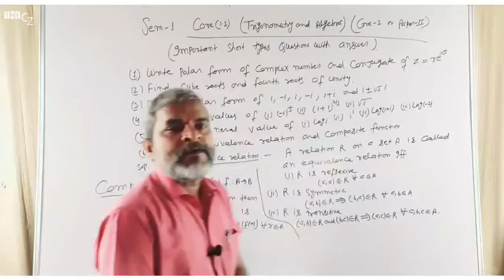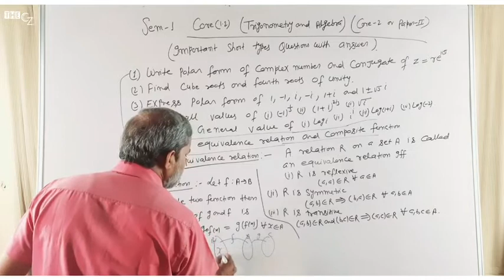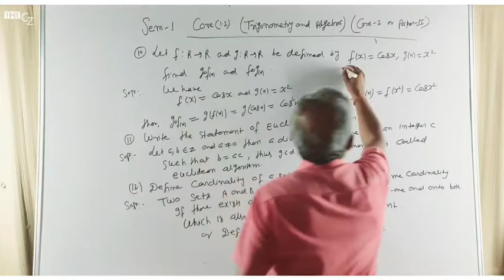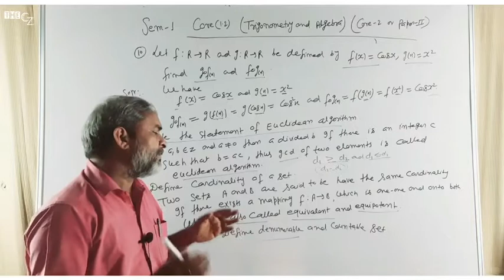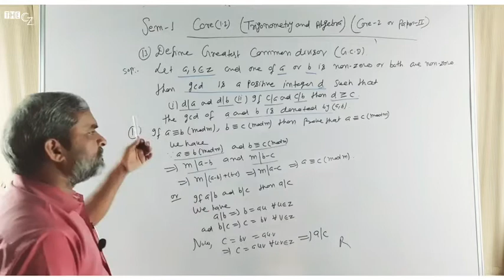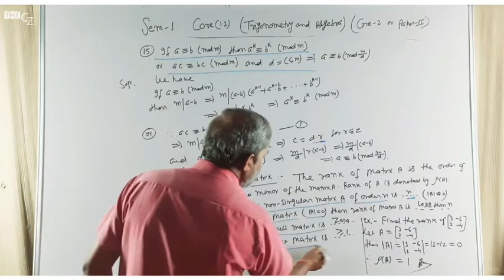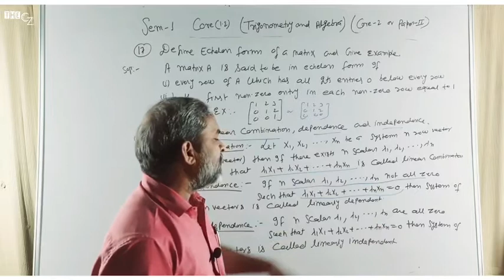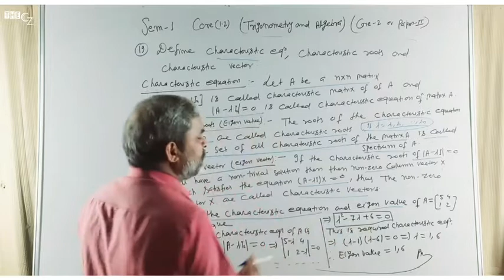SEM I - ALGEBRA & TRIGONOMETRY (CORE 2) | MOST IMP SHORT QUESTIONS WITH ANSWERS | VBU & BBMKU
Note for students :

In exam, the very first question is compulsory In which there are 10 short type questions of 2 marks each i.e. overall 20 marks. The important questions provided in this video is helpful for those questions.

For answers or any doubt clearance -

More videos related to SEM I MATHEMATICS HONOURS -

Do LIKE the video SHARE with your mates ✌✌✌